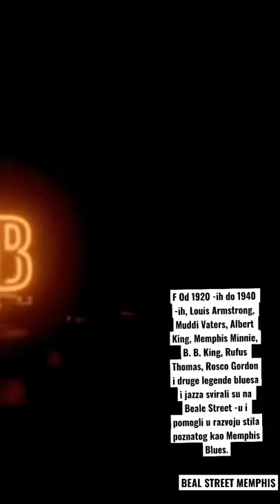Centar Grada Memphis